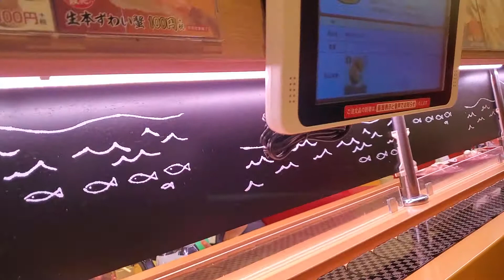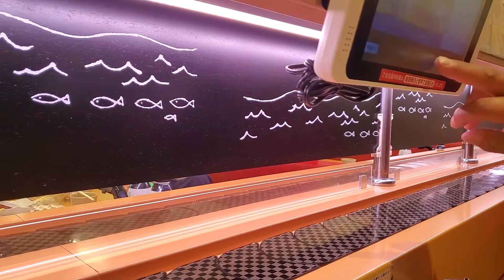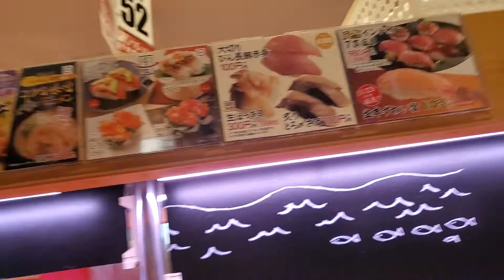Conveyor Belt Sushi